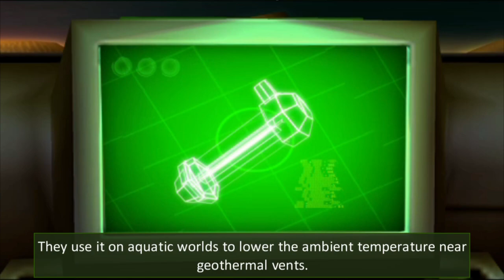Ben 10 Alien Force Episode 3 | BOMBS AWAY! | game play | 3D_GAMING_VIDEOS | high breed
Ben 10 Alien Force Gameplay Episode 3 (Part 3). BOMBS AWAY!. If you have any questions about my video or other question tell me in comment box.

Ben 10 Season 2

Ben 10: Alien Force is a video game based on the American animated television series Ben 10. This is the 2nd Ben 10 game and it was released for PPSSPP, PS2, the Nintendo DS

Enhanced graphics with emulator PPSSPP For recording I used a NVIDIA (it can handle 1080p at 60FPS).